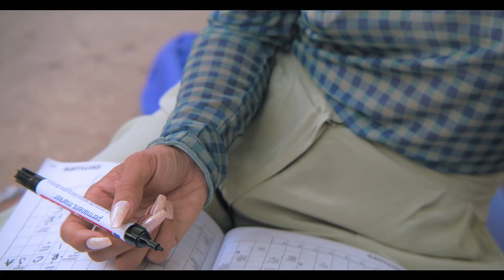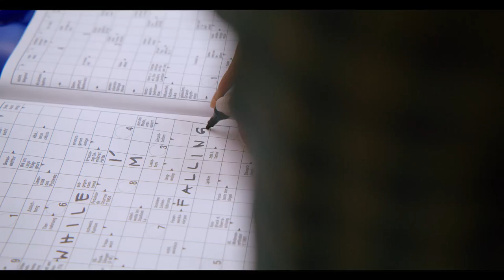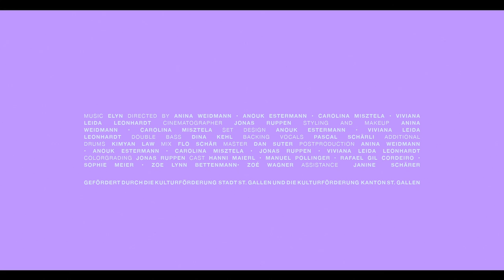ELYN - While I'm Falling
ELYN - BORN[E] Album 2022

Directed by: Anina Weidmann, Anouk Estermann, Carolina Misztela, Viviana Leida Leonhardt
Cinematographer and Colorgrading: Jonas Ruppen
Styling and Make Up: Anina Weidmann, Carolina Misztela
Set Design: Anouk Estermann, Viviana Leida Leonhardt
Cast: Hanni Maierl, Manuel Pollinger, Zoe Lynn Bettenmann,
Sophie Meier, Rafael Gil Cordeiro, Zoé Wagner
Assistance: Janine Schärer

MUSIC
Written and produced by ELYN
Double bass: Dina Kehl
Backing vocals: Pascal Schärli
Additional drums: Kimyan Law
Mix: Flo Schär
Mastering: Dan Suter

LYRICS
While I’m falling
I wonder why
Everything happens so fast

While I’m falling
I look around
Nothing there I remember

While I’m falling
I hope I’ll find
A peaceful spot in my mind

I remember you saying
There’s always a way
One day you’ll be free

While I’m falling
I ask myself
Will I ever hit bottom

While I’m falling
I realize
Maybe I tried too hard

I know that you found me falling
I know that you found me drowning
I know that you found me